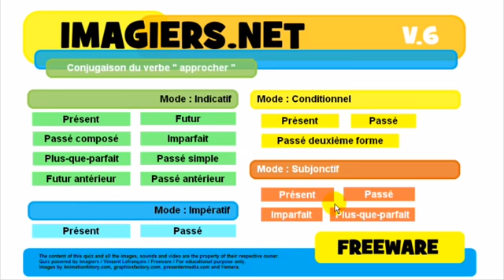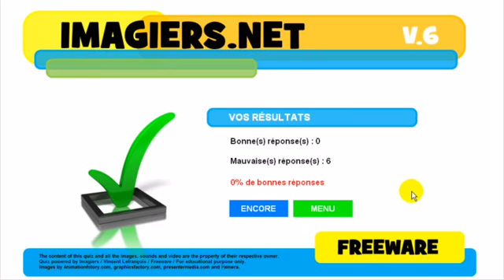フランス語レッスン Conjugaison # approcher